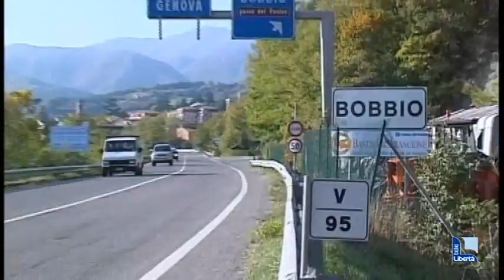Valtrebbia: due denunce e 4 segnalazioni per stupefacenti